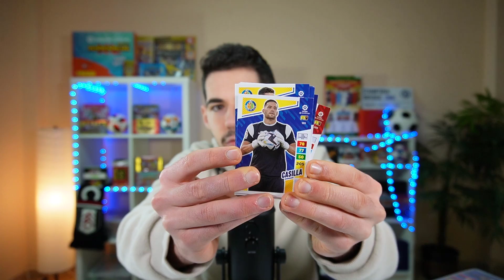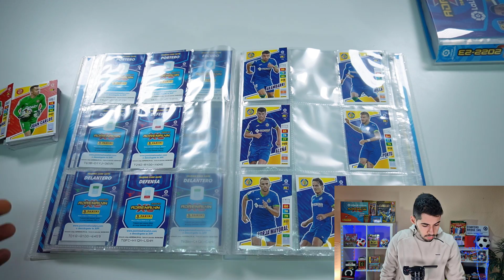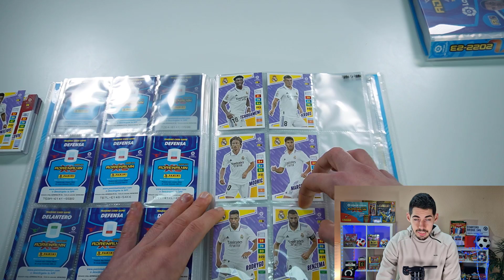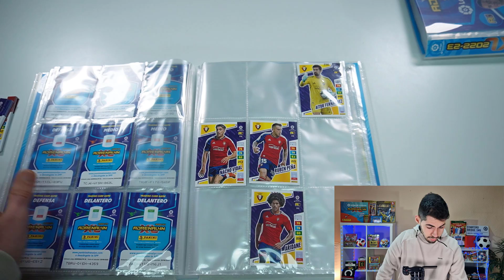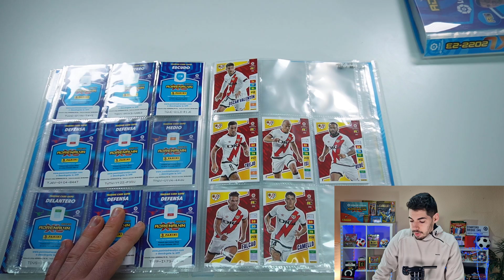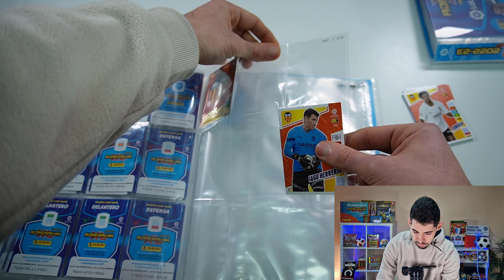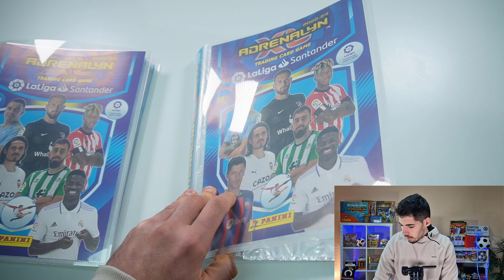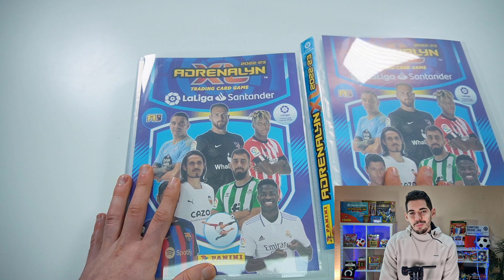COLOCANDO CARTAS DE *ACTUALIZACIÓN* ADRENALYN XL 2022-23 LIGA SANTANDER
Hoy toca segundo vídeo de la serie 'Colocando cartas' de Adrenalyn XL 2022-23 Liga Santander, en el que colocaremos las cartas de Edición Limitada y BIS de actualización que salen en la Tin Box Serie Oro